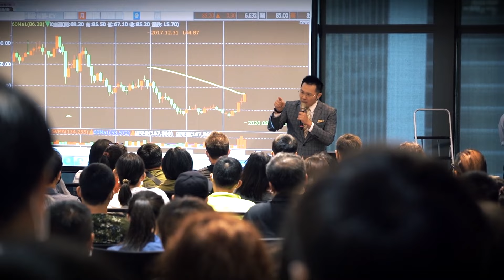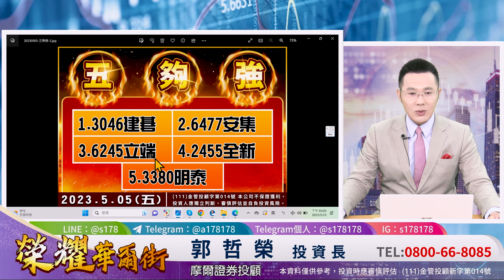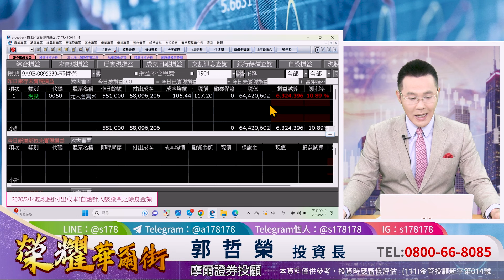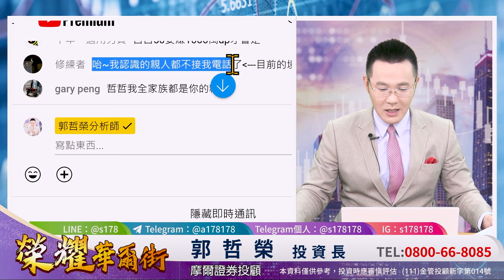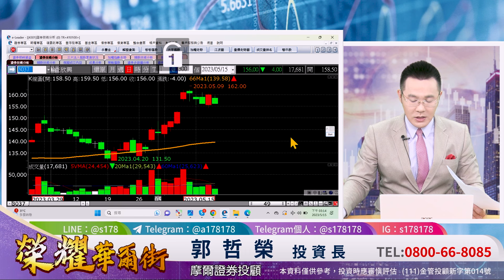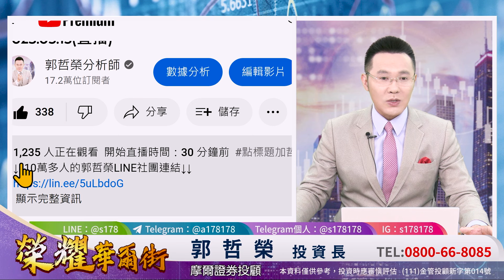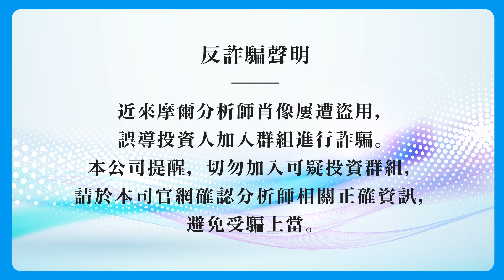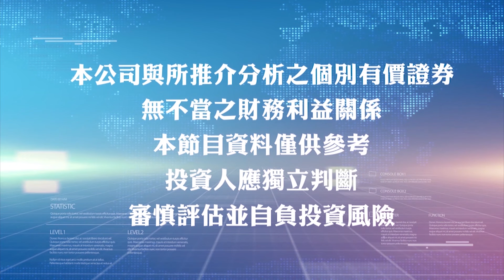郭哲榮分析師【巴菲特的台積電最新持股 明天揭曉 他會賣光光嗎?】2023.05.15